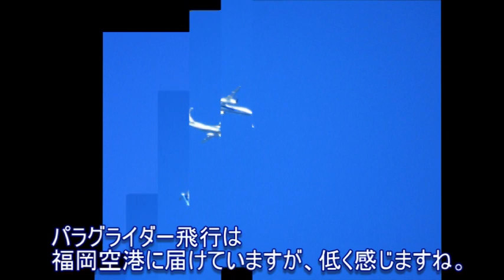パラグライダー米の山からフライト、飛行機も飛ぶ、桜満開とレンゲ田んぼで。２０１９・３・２４スライドショー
パラグライダー米の山展望台から、フライト　飛行機も飛ぶ、桜満開
レンゲの田んぼ、着地　米の山掲示板、米の山ファンクラブ２０１９
３・２４　「南小国町満願寺土井団地」